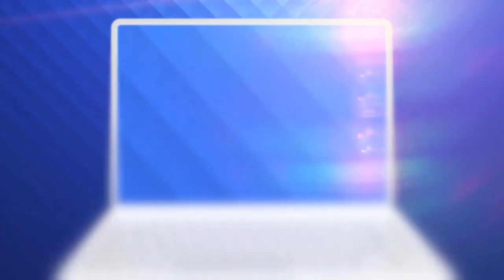Anchetă după ce doi tineri sunt acuzați că au ucis în chinuri un râs: ”Barbarism de nedescris”